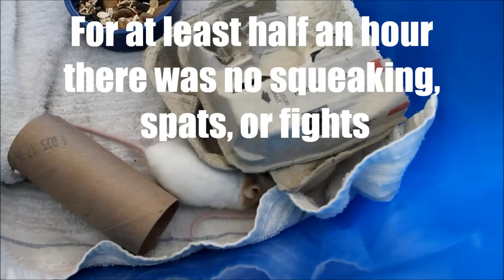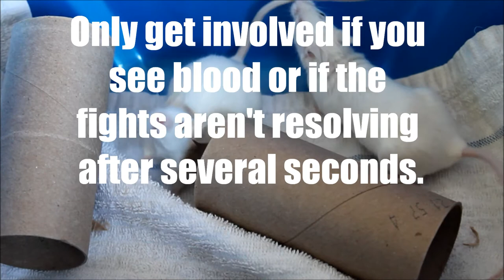NEW MOUSE + BONDING MICE | PART 1